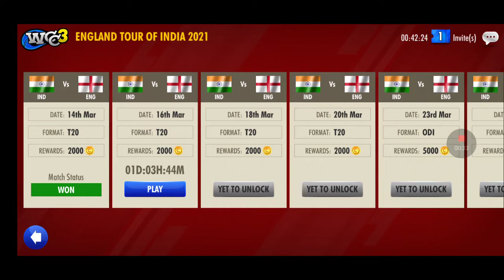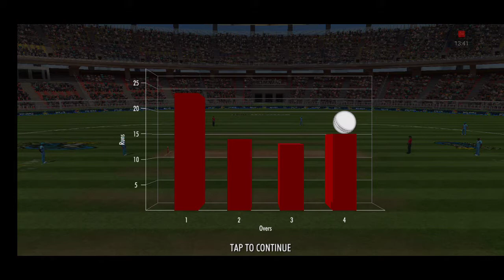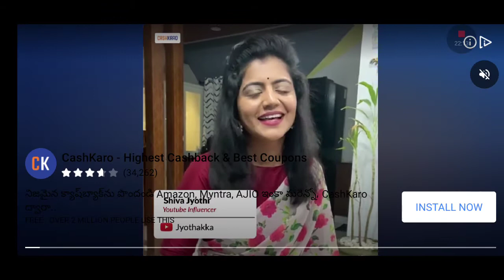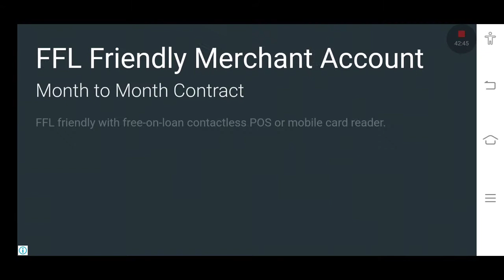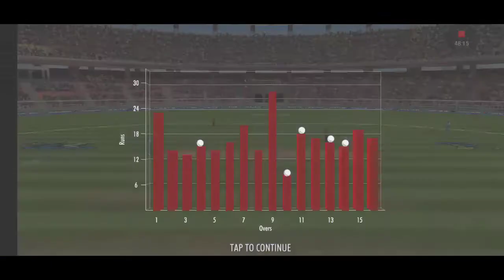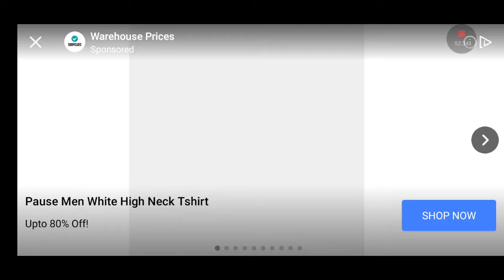🔴live in telugu India vs England 3rd T20 game play 2nd video link description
India vs England live streaming cricket gameplay in Telugu India taken first batting and heating openers big target
first innings

India win the toss and select to bat first and England is taken ball bowling first one team is victory in 3rd T20 match.

is game player is Sameer 19 years old is Telugu live streaming game player
this is 2nd channel for sameer
and shared your friends and family members